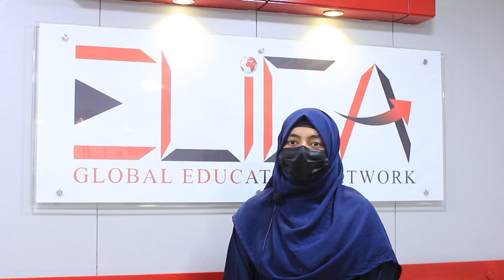Happy New Year! 2k23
I want to shine with ELICA to be the noblest!

Let’s begin a new journey by leaving all the negative thoughts and failures behind and let’s try to be the best version of ourselves.

Thank you ELICA (The Global Network Education) for letting me share my thoughts and enhancing my speaking power for my better future growth.

Let's try for achieving goals and new learnings!
We grow to glow!
We learn to shape our hardships into leadership!

IELTS Preparation, English Language, Public Speaking Course, Digital Marketing Course, Information Technology

Address: Plot 67/A, F-1, 1st Floor Apwa Complex, Garden Road, Karachi.